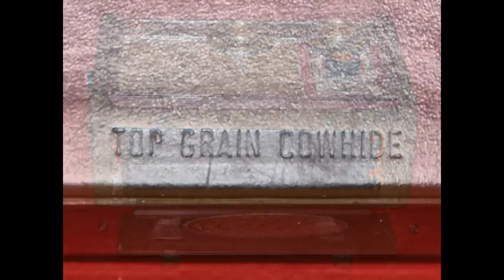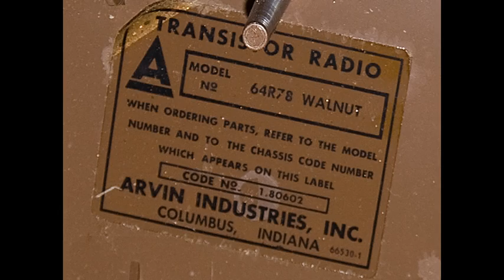Arvin Transistor Radio Model 64R78